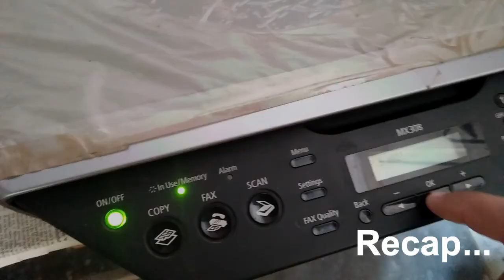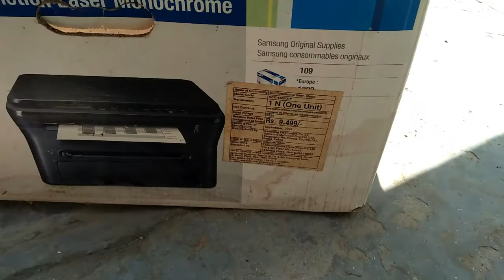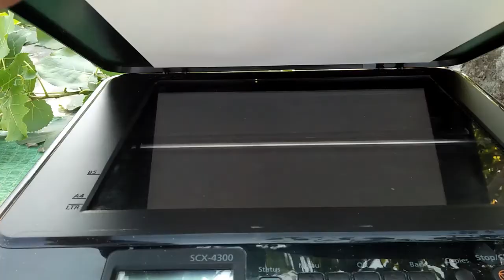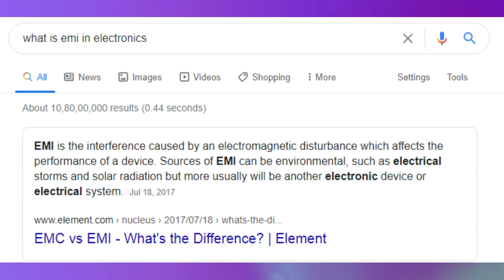Dismantling Samsung SCX-4300 Printer | Electronics vs Rats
This is the second part of the last video that was on a Canon MX308 printer. In this video, I tried to repair my printer. But I totally failed, because the printer is damaged by the rats. Now, it is not in working condition but I came to know about some new things & this was the first time that I dismantled a printer.